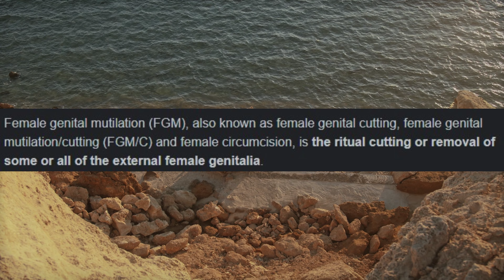Amateur Model MURDERED Husband...Then Ate Him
On Thanksgiving day in 1991, a horrific crime occurred in a small California apartment. A 56 year old met his demise at the hands of his wife of 4 weeks.  Let's look into the case of Omaima Nelson, an amateur model turned cannibal killer.